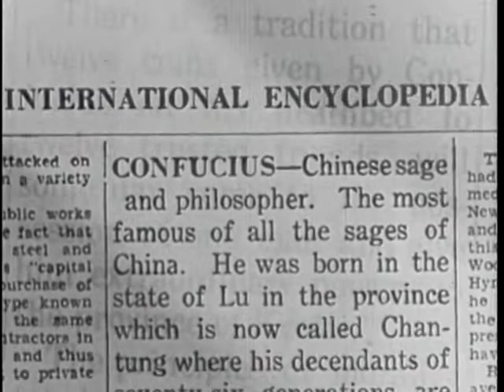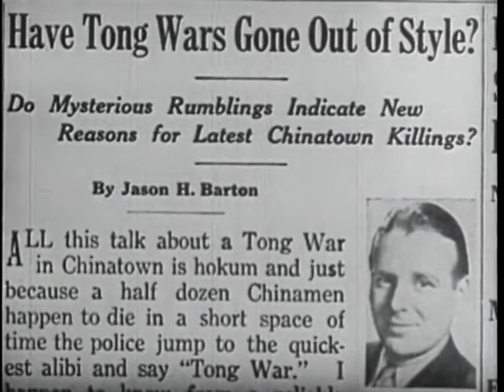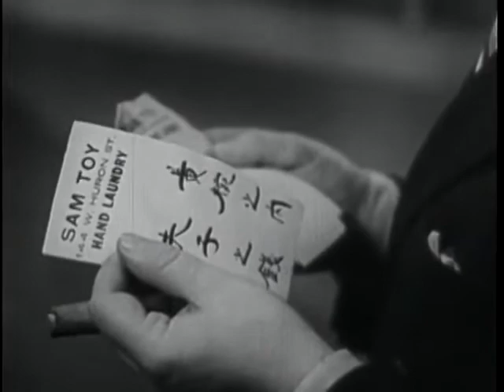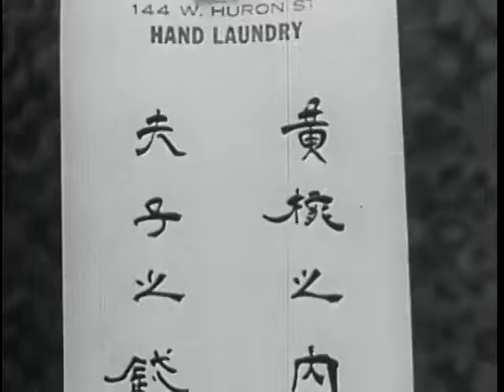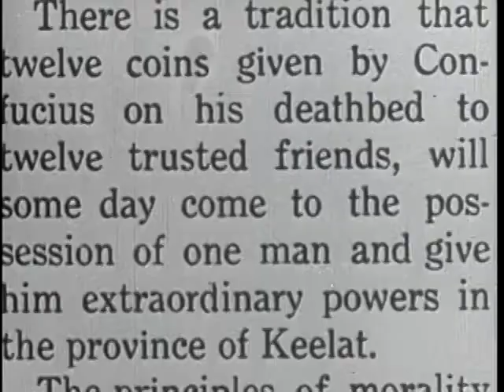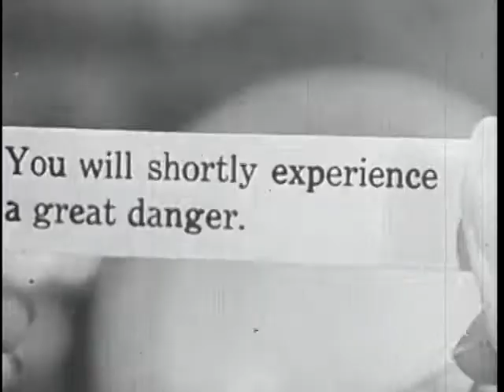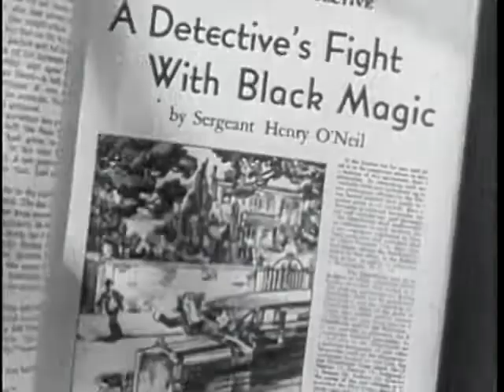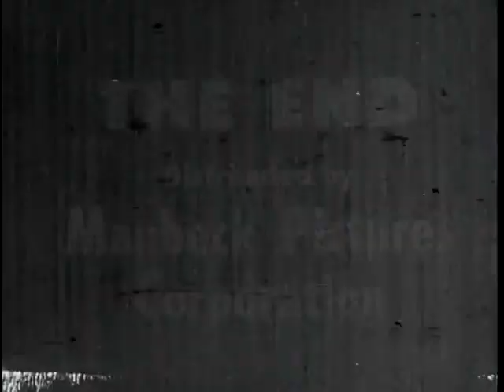Mysterious Mr Wong 1934 Sono Art-World Wide Pictures American Film (Bela Lugosi)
The Mysterious Mr. Wong is a tongue-in-cheek 1934 mystery film starring Bela Lugosi as a powerful Fu Manchu type criminal mastermind of the Chinatown underworld, and Wallace Ford as a wisecracking reporter. The film is based on Harry Stephen Keeler's 1928 short story "The Strange Adventure of the Twelve Coins of Confucius" one of three stories in Keeler's book Sing Sing Nights. Despite the name of the title character and being directed by William Nigh, it has no relation to Monogram Pictures later Mr Wong film series. The character of Mr. Wong does not appear in the original story.

Plot:
Bela Lugosi stars as Mr. Wong, a "harmless" Chinatown shopkeeper by day and relentless blood-thirsty pursuer of the Twelve Coins of Confucius by night. With possession of the coins, Mr. Wong will be supreme ruler of the Chinese province of Keelat, and his evil destiny will be fulfilled. A killing spree follows in dark and dangerous Chinatown as Wong gets control of 11 of the 12 coins. Though played up as a Tong war, ace reporter Jason Barton and his girl Peg are hot on his trail as is the Chinese Secret Service. All parties soon find themselves in serious trouble when they stumble onto Wong's headquarters.

Cast:
Bela Lugosi as Mr. Fu Wong / Lai See
Wallace Ford as Jason H. Barton
Arline Judge as Peg
E. Alyn Warren as Philip Tsang
Lotus Long as Moonflower
Robert Emmett O'Connor as Officer McGillicuddy
Chester Gan as Tung aka "Hi Strung"
Edward Peil Sr. as Jen Yu - Wong Henchman
Luke Chan as Professor Chan Fu
Lee Shumway as Editor Steve Brandon
Etta Lee as Lu San
Ernest F. Young as Reporter Chuck Roberts

Public domain note:
Unknown